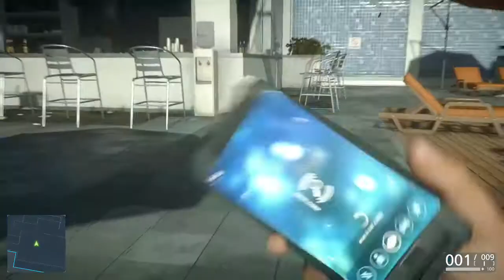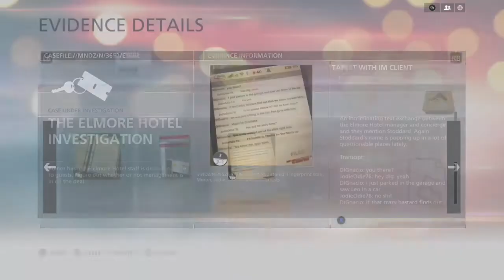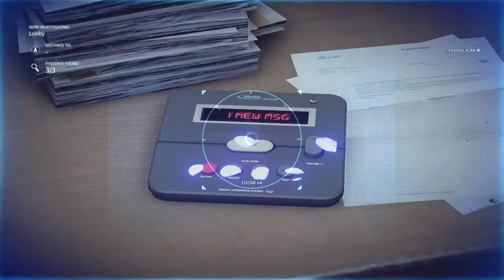Battlefield hardline ep2